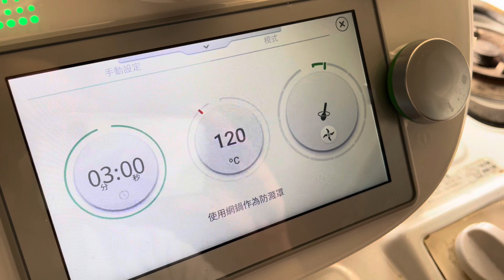NQE促進血液循環課程+ 薑炒青江菜=抗癌，擁有財富擁有健康，水上芭蕾俱樂部(臺灣）S.S.T.C LifeStyle 舒活softliving的實踐者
NQE促進血液循環課程+ 薑炒青江菜=抗癌
增強細胞吸收作用，現代人忙於賺錢，99%選擇忽視健康，成為會員，1年才4.8萬，讓你擁有財富擁有健康，水上芭蕾俱樂部(臺灣）S.S.T.C LifeStyle 舒活softliving的實踐者

S.S.T.C品牌故事Brand Story
Synchro TAIWAN的經典，從印著雙人水上芭蕾運動名媛標誌開始，原因無他，創辦人 Vincent Shih是台灣水上芭蕾運動的創辦人,夫人則是俄羅斯水上芭蕾健將，雙人舞者則來自vincent先生泳池訓練學員的靈感,並禮聘俄羅斯Tanya Golovizina 當代藝術工作者設計而成。說Synchro TAIWAN及Synchro TW品牌是由義大利年輕設計師Jacob Saint Lui 為了代表台灣出國比賽的水上芭蕾選手所專屬的，更貼切地形容是休閒時尚。S.T. logo、雙人舞者躍出水面的水波紋、等都是品牌象徵Synchro Taiwan 及Synchro TW代表健康、美麗、自信且時尚，表現出水上芭蕾運動與人類體能極限之美及時尚感，懂得生活、也懂得品味的運動名媛。
Our Synchro Taiwan Classic duet logo was designed in cooperation with Tanya Goloviznina, who is a reputable Russian artist, following Vincent Shih’s idea that was inspired by watching the actions of synchronized swimmers in the water Another new logo is the ST (Synchro Taiwan) logo, which represents Taiwanese synchronized swimming, and will also represent confidence, beauty and fashion, which will represent the achievements of excelling in this sport. The Italian designer Jacob Saint Lui designed the products brands that will be advertised by the Taiwan synchronized swimming team when they take part in international competitions. This will also bring forth a new fashion, and will open the way for a swimmer to cultivate good taste.

我們是水上芭蕾俱樂部，妳認為的水上芭蕾只是我們會員的一種運動方式，我們還有關於水上芭蕾俱樂部臺灣食衣住行的Life Style 。
We are the synchronized swimming club in Taiwan (S.S.T.C). Do you think synchronized swimming is just a form of exercise for our members? We also have information about the  club’s life style of food, clothing, housing,health and travel .